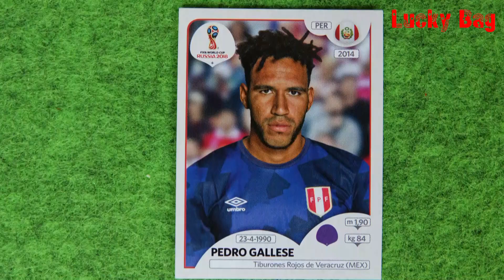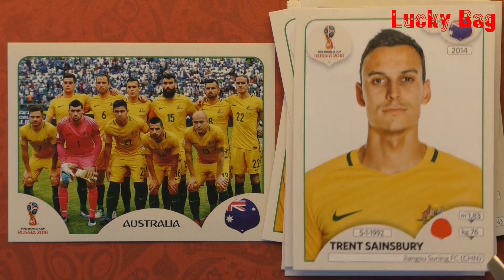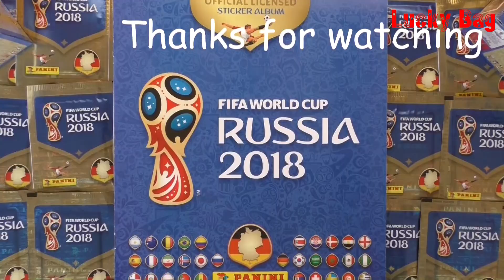Panini Sticker Album Fifa World Cup 2018 Russia Gruppenspiel Australien gegen Peru Gruppe C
Panini Sticker Album Fifa World Cup 2018 in  Russia.
Ein kurzes Video, in dem die Spieler der Mannschaften kurz gezeigt werden.
Es spielt heute Australien gegen Peru.
In der Gruppe C  spielen Peru, Dänemark, Frankreich und Australien.
Wer kommt in der Gruppe C weiter?
Eigentlich Dänemark und Frankreich, wenn man der Statistik glaubt, die Nationalmannschaft der Franzosen war immerhin schon Weltmeister 1998, Europameister 1984 und 2000.
Dänemark ist immer weit oben mit dabei und wenn man den Dänen glaubt, werden sie diesmal Weltmeister ( denn die Dänen lügen nicht, sagte auch schon Otto Waalkes ), aber alles ist möglich, das haben wir ja schon gesehen  :-)     Italien ( 4x Weltmeister, 1x Europameister ) und die Niederlanden ( Europameister 1988 ) sind nicht dabei und noch die ein oder andere Mannschaft fehlt !!!